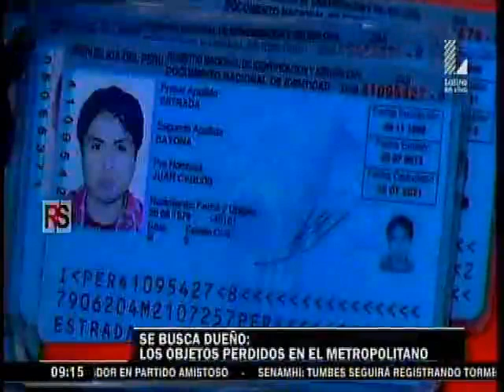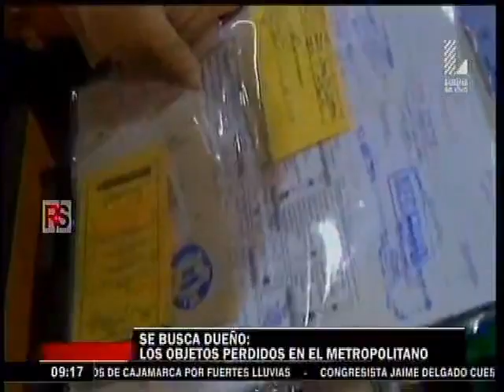Los objetos perdidos en el Metropolitano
En la oficina de objetos perdidos del Metropolitano y de una importante línea de transporte interprovincial registran cómo es que despistados pasajeros olvidan sus pertenencias en las estaciones de los buses. DNI hasta refrigeradoras, son algunas de las cosas que se han encontrado por los encargados.